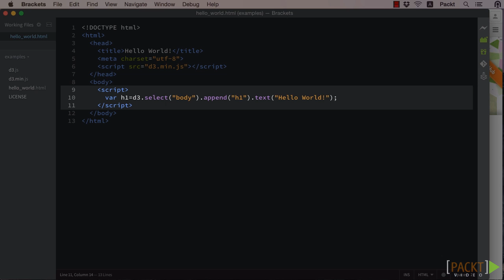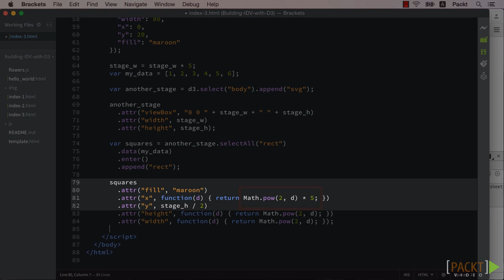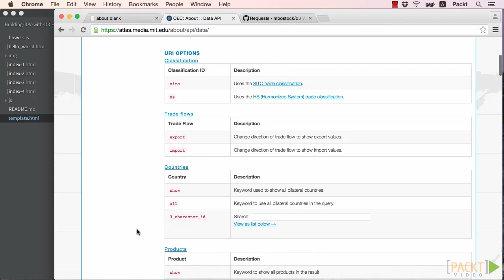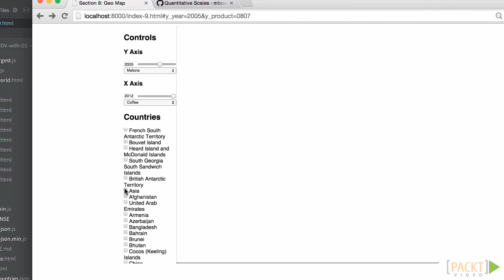Building Interactive Data Visualizations with D3.js: The Course Overview | packtpub.com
This video will offer the overview of the course.